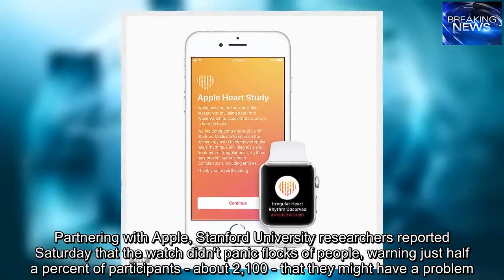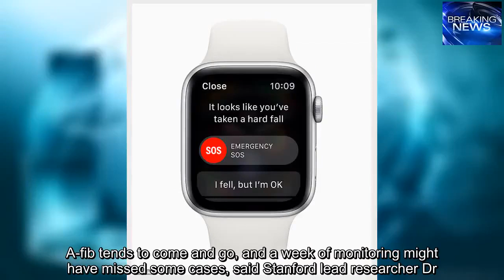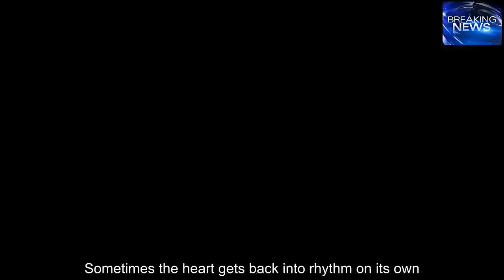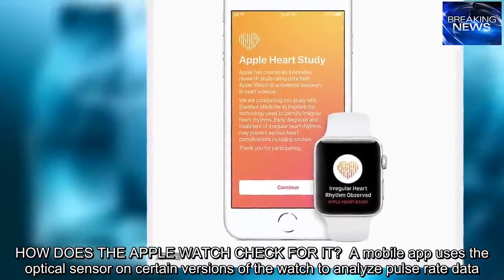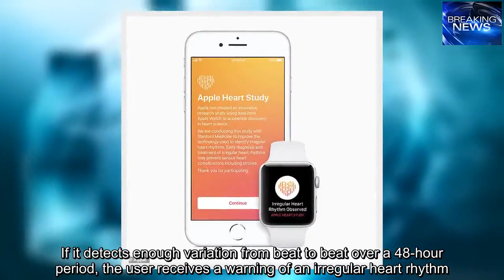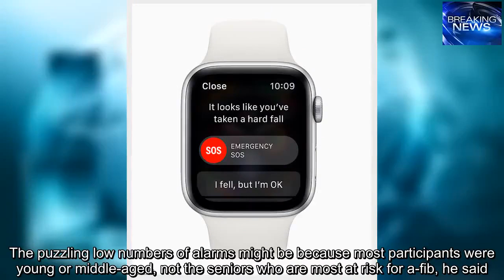Apple Watch's heart rate sensor may detect heart problems, but experts warn more research needed